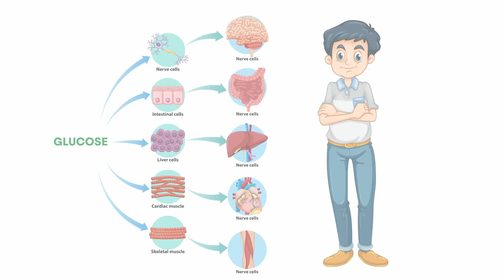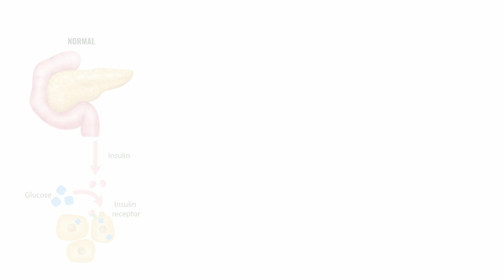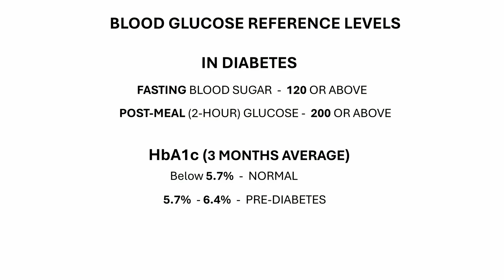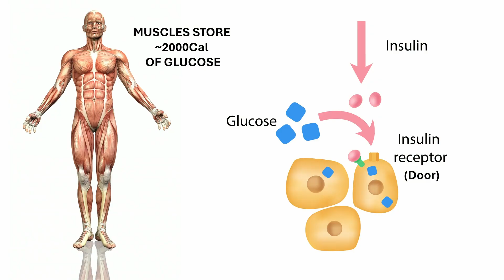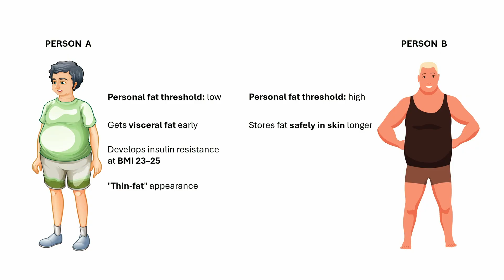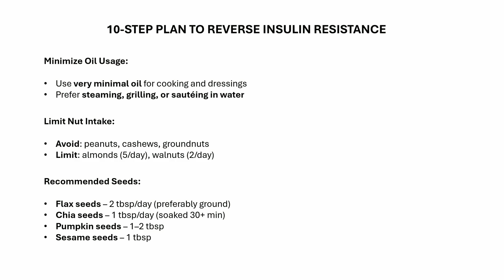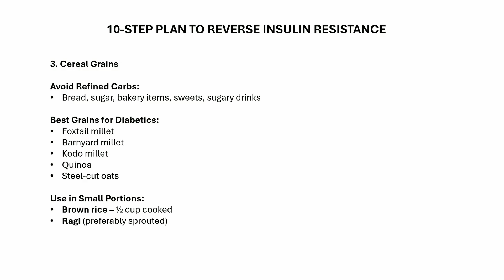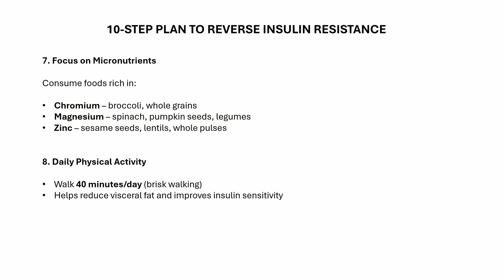Type 2 Diabetes Explained: Root Cause & 10-Step Reversal Plan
Type 2 Diabetes and insulin resistance are silently affecting millions in India — now the diabetes capital of the world. In this video, dietitian Trilok explains the true root cause of Type 2 Diabetes: visceral fat and insulin resistance — even in people who aren’t visibly overweight. You'll learn how glucose metabolism works, how the liver and muscles respond to insulin, and why fasting insulin levels matter more than just blood sugar readings. Whether you’re prediabetic, newly diagnosed, or looking to reverse diabetes naturally, this video offers a clear, science-backed 10-step action plan to regain your health.

00:00 - Why India is the Diabetes Capital
00:26 - Meet Your Host: Dietitian Trilok
00:38 - What is Type 2 Diabetes?
00:57 - How Glucose and Insulin Work
01:05 - Type 1 vs Type 2 Diabetes
01:24 - Surprising Fact About Glucose Uptake
01:36 - How the Body Stores Glucose
02:06 - What Goes Wrong in Type 2 Diabetes
03:48 - Blood Sugar and HbA1c Explained
02:37 - Insulin Resistance in the Liver
03:06 - Insulin Resistance in the Muscles
03:31 - Fasting Insulin: The Missing Test
04:11 – Personal Fat Threshold Explained
05:05 - Thin-Fat Indian Phenotype
05:29 - How Diabetes is Usually Managed
05:43 - The Real Root Cause: Visceral Fat
05:57 - Reversing Type 2 Diabetes Naturally
06:20 - 10-Step Diet and Lifestyle Plan
08:47 - Like, Share & Subscribe

If you found this helpful, please:
• Share with someone who’s navigating Diabetes